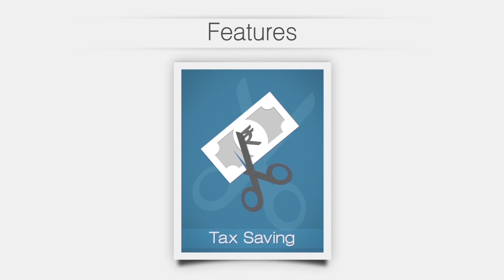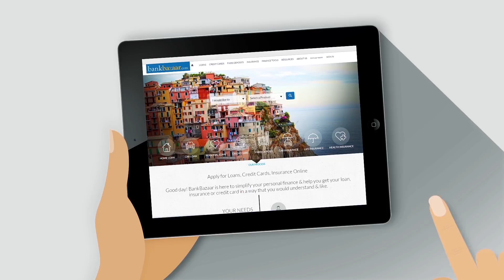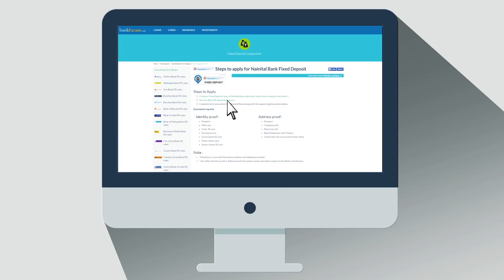Nainital Bank Fixed Deposit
Nainital Bank extends fixed deposit schemes to its customers at attractive rates of interest. You can avail the same for a period of up to 10 years. It offers both cumulative and non-cumulative fixed deposit schemes.

BankBazaar doesn’t believe in anyone paying a premium for great service. This is why we have made all of our services completely free of charge to you! Did you know you can easily access all of this good stuff from the comfort of your PC, tablet or smartphone? That’s right, whatever device you’re comfortable with! We’ll happily clear up any doubts you have about applying for a fixed deposit!